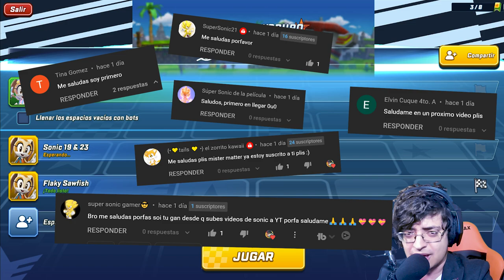RETO SONIC FORCES ✨ PERO SOMOS UN EJERCITO DE CREAM 😲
Jugamos retos de suscriptores en Sonic Forces Speed Battle CON SUBS ! Solamente podemos usar a cream.

SONIC FORCES SPEED BATTLE RETOS VIDEOS DIVERTIDOS DE SONIC FORCES EN ESPAÑOL ANDROID MOVIL SONIC LA PELICULA SUPER SONIC LA PELICULA MISTER MATTER SONIC PARA CELULAR CARRERAS DE SONIC CREAM UNICORNIO CARRERAS CON SUSCRIPTORES MISTER MATTER CARRERAS DE SUBS CREAM THE RABBIT